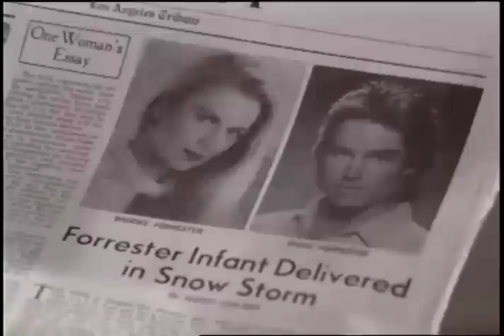Bold and the Beautiful - 1993 (S6 E211) FULL EPISODE 1457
Sally visits Brooke in the hospital and discovers Brooke doesn’t know who the father of her baby is.  Darla gets a glimpse of the Forrester showstopper and plots to take a picture of it.  Thorne tells Karen he saw Macy and Jake kissing recently.  Eric decides to increase security at work to prevent spying.

Episode: 1457
Season: 6
Original Air Date: January 13, 1993

This program is presented as originally created. It may contain outdated cultural depictions.